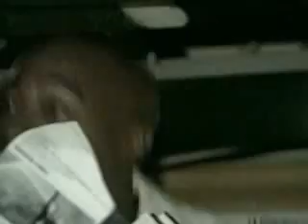2pac ft. Eminem - Two Of The Greatest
2pac ft. Eminem - 2011 Two Of The Greatest

In my opinion two of the greatest rappers of all time.

The original song is by Royce Da 5'9 featuring method man and Eminem released in 2003 called "What The Beat". The instrumental was created by DJ Clue.